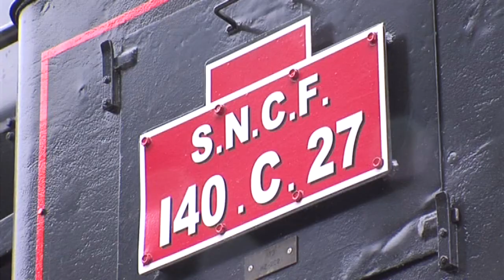La loco du TVC de retour sur les rails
Le mercredi 29 juin, la locomotive à vapeur 140C27 a retrouvé ses quartiers cévenols, à la tête du Train à Vapeur des Cévennes.